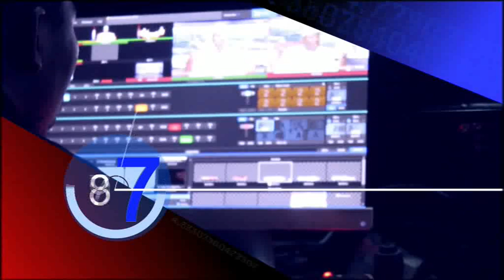Commisioning Of Projects At Federal Teaching Hospital Ebonyi State By Vice President Osinbajo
You Can also Click On the bell to receive notifications of live events or new video uploads.

Listen to Liberty Radio 91.7 FM Kaduna Liberty Radio-Kaduna online live stream.

Listen to Liberty Radio 103.3 FM Kaduna Liberty Radio-Abuja online  live stream.